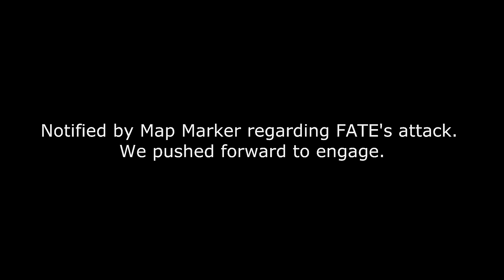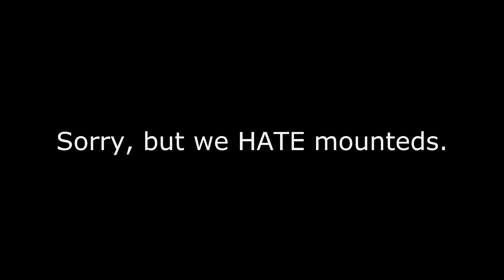PARA Defends Meduli